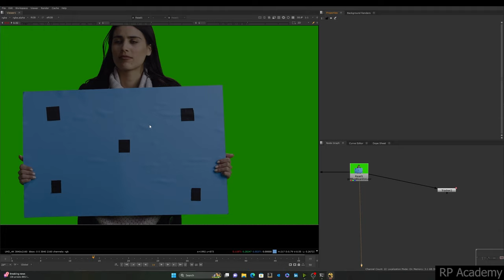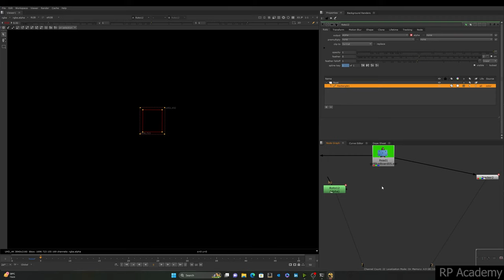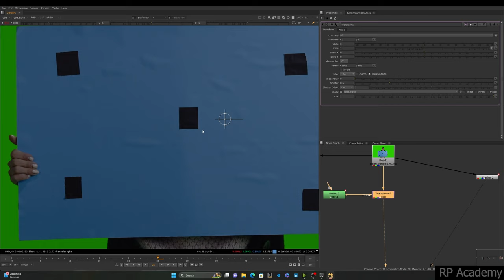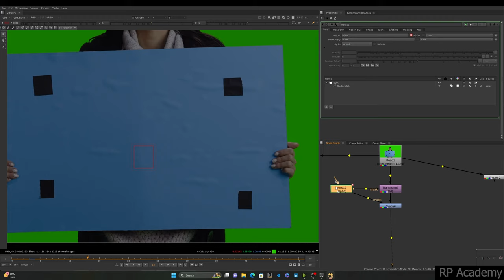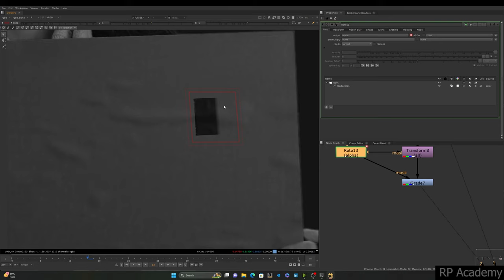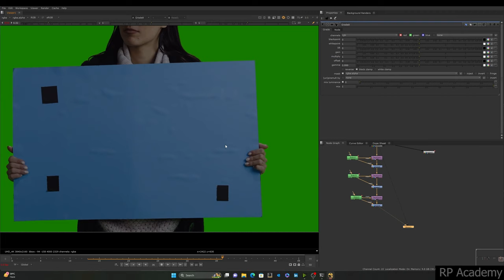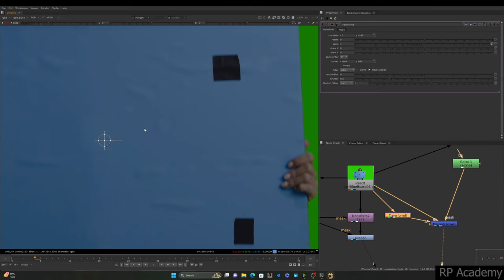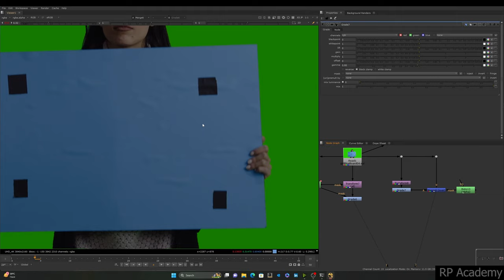Marker Removal in Nuke |Clone brush Tracking Method|Part3 VNO24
Marker removal techniques in Nuke involve the process of seamlessly removing markers or tracking points from footage to ensure a clean and polished final result. Here's a brief overview of the typical steps involved:

Tracking: First, the markers in the footage are tracked using Nuke's tracking tools or third-party plugins. This creates a motion path for each marker, which is essential for accurately removing them.

Creating Clean Plates: After tracking, clean frames or patches of the background near the markers are identified and isolated. These areas will be used to cover up the markers in the footage.

Patch Generation: Using the clean frames as a reference, patches are generated to cover the markers. These patches are typically created using painting tools in Nuke or by cloning nearby areas of the footage.

Tracking and Animation: The generated patches are then tracked to match the motion of the markers throughout the footage. This ensures that the patches seamlessly blend into the surrounding footage and follow the movement accurately.

Blending and Fine-Tuning: Finally, the patches are blended into the footage using various compositing techniques such as color correction, edge blending, and feathering. Additional fine-tuning may be required to ensure that the removed markers are not visible and that the footage looks natural.

Overall, marker removal techniques in Nuke require a combination of tracking, painting, and compositing skills to achieve a convincing result. With careful attention to detail and creative problem-solving, unwanted markers can be seamlessly removed, allowing for a clean and professional final output.

Current Footage Name: Footage_Nuke_VNO23

🎨 Dive into the world of Foundry NUKE with our latest tutorial! In this in-depth video, we'll unravel the secrets of Paint Prep – a crucial step in achieving flawless composites. Whether you're a seasoned VFX artist or just starting your NUKE journey, this tutorial is packed with essential insights and techniques that will elevate your compositing game.

🖌️ What You'll Learn:

Understanding the Significance of Paint Prep: Explore why paint preparation is a key element in achieving seamless composites and enhancing your VFX projects.
Navigating the NUKE Interface: Get hands-on with NUKE's user-friendly interface as we guide you through the essential tools for effective paint prep.
Rotoscoping Mastery: Learn advanced rotoscoping techniques to accurately isolate and modify elements within your footage, setting the stage for a professional-grade paint job.
NUKE's Paint Tools Demystified: We'll break down NUKE's powerful paint tools, showing you how to leverage them for optimal results in your projects.
Tracking for Consistency: Discover how to use NUKE's tracking features to maintain precision and consistency in your paint work, even on moving objects.
Tips and Tricks for Efficient Paint Prep: Streamline your workflow with time-saving tips and tricks, making your paint prep process more efficient and effective.

VFX Artists: Enhance your NUKE skills and master the art of paint prep for seamless compositing.
Filmmakers: Learn how paint prep can elevate your post-production workflow and achieve polished visual effects.
Students and Beginners: A step-by-step guide to paint prep in NUKE, helping you build a strong foundation for your VFX journey.
By the end of this tutorial, you'll have the knowledge and confidence to tackle complex paint prep tasks in Foundry NUKE. So, grab your digital paintbrush and join us on this educational journey towards mastering paint prep for unparalleled compositing results!

Drop your questions and comments below, and let's paint the town NUKE! 🚀🎬